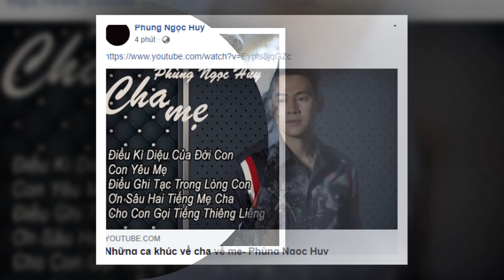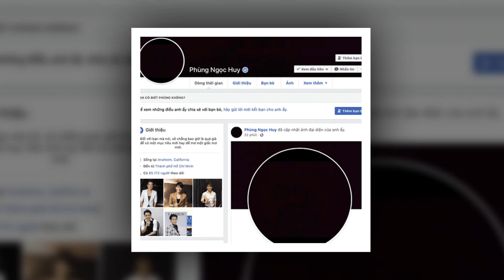Phùng Ngọc Huy Có Ha`nh Động Ý Nghĩa Trước Ngày Đoàn Tụ Với Con Ga'i Laive - TIN TỨC 24H TV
Phùng Ngọc Huy Có Ha`nh Động Ý Nghĩa Trước Ngày Đoàn Tụ Với Con Ga'i Laive